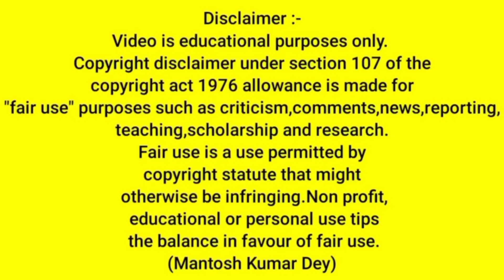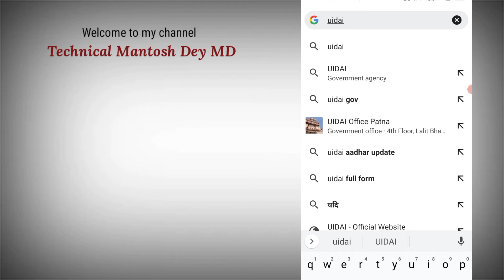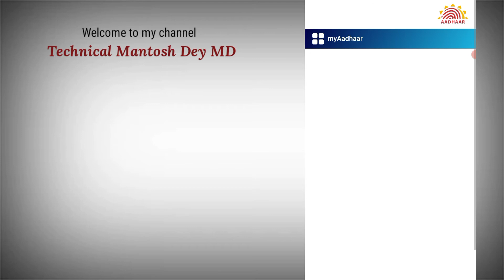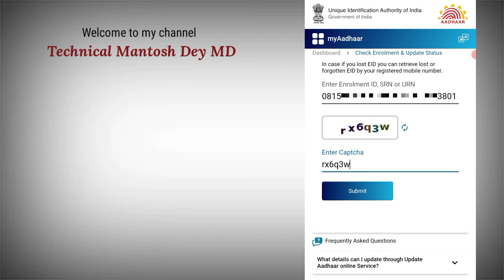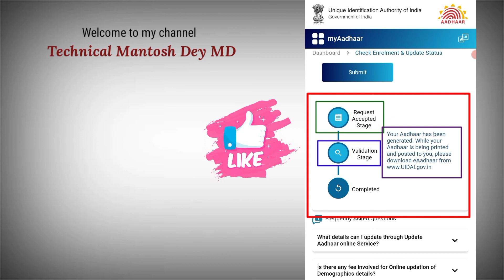bache ka aadhar card status kaise check kare 2022 | Aadhar Enrollment Status Kaise Check Kare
bacchon ka aadhar card status kaise check kare 2022 | Aadhar Enrollment Status Kaise Check Kare |

Friends Aaj ke is video me bataya gaya hai ki aap apne bacchon ka aadhaar card status ko kis tarah se check karenge. Is video me complete process bataya gaya hai ki aap aadhar enrollment id se aadhar card ka status ko kaise check karenge.

Technical Mantosh Dey
bacchon ka aadhar card ka status kaise check kare
How to check aadhar card status
aadhar receiving se aadhar card status kaise check kare
रिसीविंग से आधार कार्ड डाउनलोड कैसे करें download aadhar
receive se aadhar card download kaise nikale
enrolment no se aadhar card nikalna aadhaar card online
aadhar card
how to download aadhar card
aadhaar card kaise nikale
status of aadhar card
aadhar card status
Aadhar
Aadhar card status check online 2022
Status Check Aadhar card
Aadhar receiving se status kaise check kare 2022
child aadhar statu check
How to check aadhar status 2022